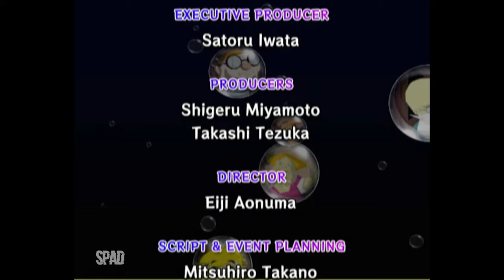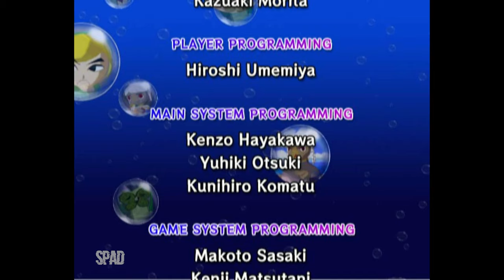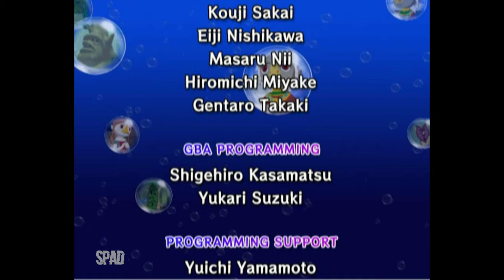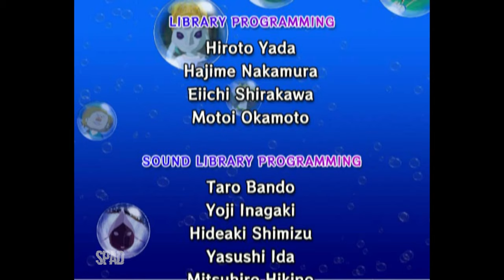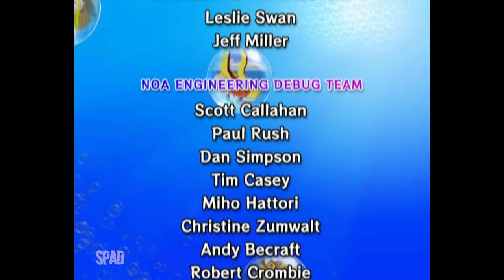The Legend of ZELDA: The Wind Waker (Ganon's Tower 02/02)(Gamecube)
TÍTULO: The Legend of ZELDA: The Wind Waker
GÊNERO: Ação-aventura
DESENVOLVEDOR: Nintendo Entertainment Analysis & Development
DISTRIBUIDORA: Nintendo
DATA DE LANÇAMENTO: 2002